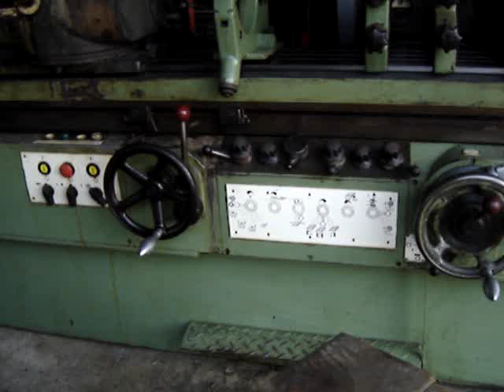wmw cylindrical grinder for sale 2000mm with grinding wheels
Machine Id  :  613
Model  :  SU 315 x 2000
Make  :  WMW
Year  :  1990
Dimensions  :
Power  :
Location  :  Mumbai Warehosue,India

Category  :  Cylindrical Grinder / Bore Grinders
Serial No  :  81394.1
Country  :  Germany
Type of Machine  :  used cylindrical grinder machine (Heavily equipped)
Weight  :  0.0
Asking Price  :  onrequest

Specification :

grinding diameter

315 mm

grinding length

2000 mm

grinding wheel size

500 x 125 x 203 mm

grinding wheel turining speeds

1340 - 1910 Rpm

total power requirement

11 kW

weight approx.

5900 kg

dimension of the machine l/w/h

6,1x 2 x 1,5 m